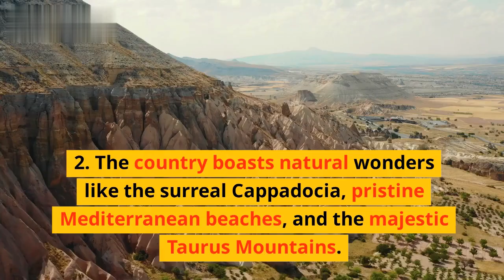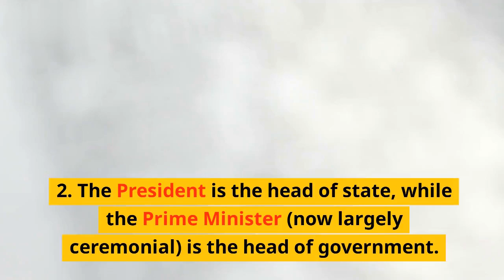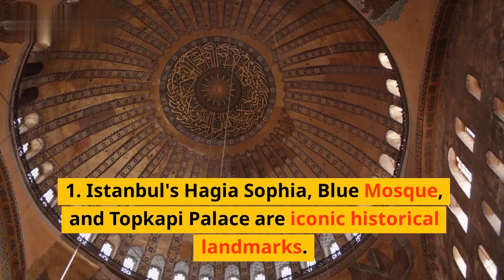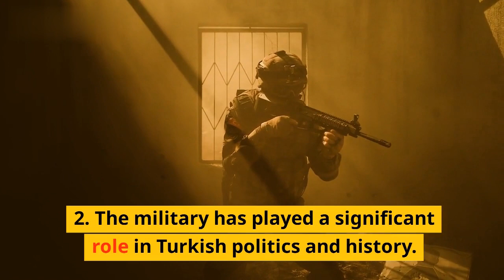Turkey: Where East Meets West - A Journey through Culture, History, and Natural Beauty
Embark on a mesmerizing journey through Turkey, a land where the past intertwines with the present, and diverse landscapes captivate the senses. In this video, we'll explore Turkey's striking geography, unearth its storied history and rich heritage, navigate its complex government and politics, delve into its robust economy and industries, immerse ourselves in its vibrant culture and traditions, visit iconic landmarks, address pressing social issues, and understand the power of its military. Discover the essence of Turkey, where the East meets the West in a fusion of experiences.